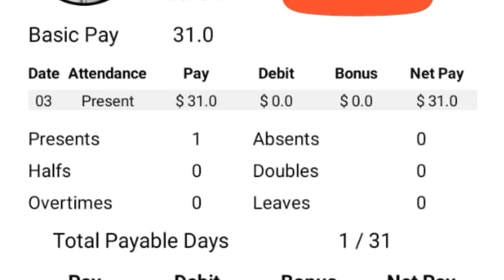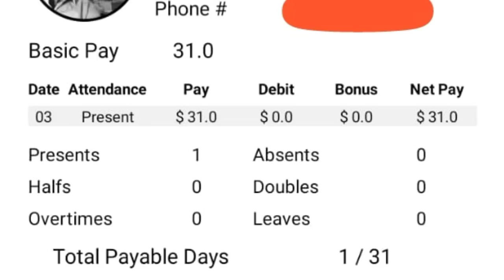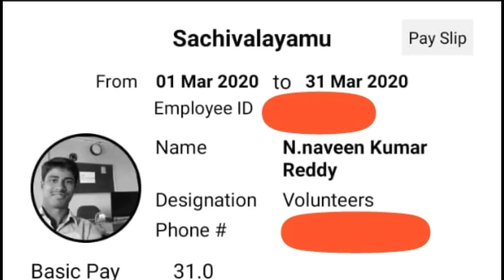వాలంటీర్లు జీతాలు ఎలా లెక్కిస్తారు ? మార్చి నెల జీతం ఎంత బోనస్ ఎంత, కటింగ్ లు, ఓవర్ టైం ఎంతో ?